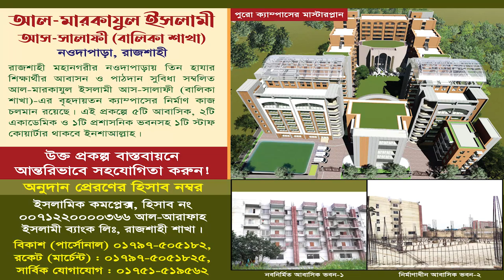শিশু শ্রেণির ৫ বছরের বাচ্চার সাহসী বক্তব্য►সর্ববৃহৎ আহলেহাদীছ মাদ্রাসা► আল মারকাযুল ইসলামী আস-সালাফী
দেখুন! ৫ বছরের বাচ্চার সাহসী বক্তব্য
বিষয়: ধর্ম যার যার উৎসব সবার
সর্ববৃহৎ আহলেহাদীছ বালিকা মাদ্রাসা
আল-মারকাযুল ইসলামী আস-সালাফী মাদ্রাসা, রাজশাহী
বার্ষিক ইসলামী সাংস্কৃতিক অনুষ্ঠান ২০২৩
বক্তব্য রাখছেন : মুসাম্মাৎ : উনাইসা আনজুম
শিশু শ্রেনির ছাত্রী, আল-মারকাযুল ইসলামী আস-সালাফী, রাজশাহী।(বালিকা শাখা)
বক্তব্য শুনে সবাই মুগ্ধ

🔶বাংলাদেশের সর্ববৃহৎ সালাফী মহিলা মাদ্রাসা
আল-মারকাযুল ইসলামী আস সালাফী (বালিকা শাখা), রাজশাহী।
রাজশাহী মহানগরীর উপকণ্ঠে মোট সাড়ে ৯ বিঘা জমির উপর প্রতিষ্ঠিত এই মাদারাসাটি ২০১১ সনে বর্তমান ক্যাম্পাসে চালু হয়, যেখানে শিশু শ্রেণী থেকে দাওরাতুল হাদীছ পর্যন্ত  ১২০০ জন আবাসিক ও অনাবাসিক শিক্ষার্থী পড়াশোনা করছে,আলহামদুলিল্লাহ।
বাংলাদেশের সর্ববৃহৎ আহলেহাদীছ মাদ্রাসা
আল-মারকাযুল ইসলামী আস-সালাফী,রাজশাহী
বাংলাদেশের স্বনামধন্য সালাফী বিদ্যাপীঠ
যেখানে প্রায় ৬৪ জেলা থেকেই ছাত্র-ছাত্রী আল-মারকাযুল ইসলামী আস সালাফী, রাজশাহীতে ভর্তি রয়েছে, আলহামদুলিল্লাহ।

◼️ইসলামিক কমপ্লেক্স, হিসাব নং ০০৭১২২০০০০৩৬৬, আল-আরাফাহ ইসলামী ব্যাংক, রাজশাহী শাখা।
◼️ বিকাশ : ০১৭৯৭-৫০৫১৮২,  রকেট : ০১৭১১-৫৭৮০৫৭২।

প্রফেসর ড. মুহাম্মাদ আসাদুল্লাহ আল-গালিব, ড. মুহাম্মাদ আসাদুল্লাহ আল-গালিব, আসাদুল্লাহ আল-গালিব, আসাদুল্লাহ আল গালিব, ড. আসাদুল্লাহ আল গালিব, মুহাম্মাদ আসাদুল্লাহ আল-গালিব, আসাদুল্লাহ গালিব, ড আসাদুল্লাহ আল গালিব, মুহাম্মদ আসাদুল্লাহ আল-গালিব, ড.
আব্দুর রাজ্জাক বিন ইউসুফ,আল জামিয়া আস সালাফিয়্যাহ,জামিয়া সালাফিয়া,abdur razzak bin yousuf,abdur razzak bin yousuf new waz,shaikh abdur razzak bin yousuf,abdur razzak bin yousuf